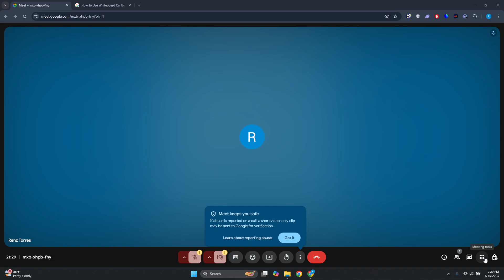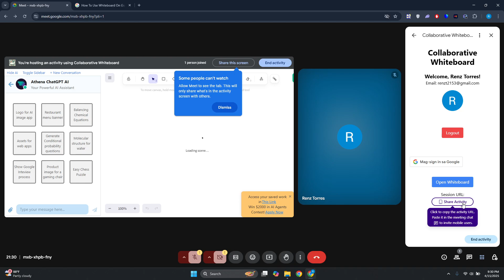How To Use Whiteboard On Google Meet- Full Guide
How do I use the whiteboard in Google Meet? In this video tutorial, I’ll show you how to open whiteboard on Google Meet and while you are in the meeting. Enjoy!

💸first month for $1